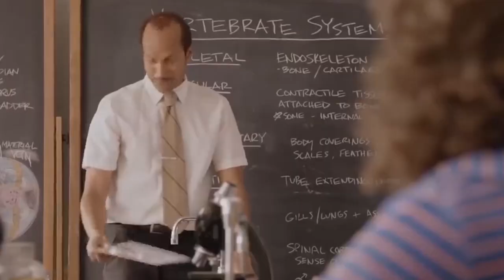Lavan Abhishek වගේමයි ! - KaluWiz Mouth Shut Reacts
Lavan Abhishek වගේමයි

Watch me take on the challenge of reacting to random videos without uttering a single word! See how I express myself using only facial expressions throughout the video.

Streaming Channel -   @KaluWizStreams